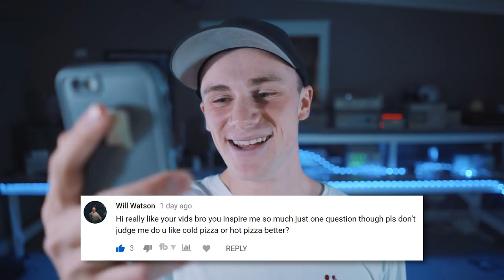STOP thinking START DOING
WUDDUP! In today's mondaymotivation vlog I just rant lol. Stop thinking and start doing. You'll be surprised what you can achieve if you clear your mind of negativity and start executing.